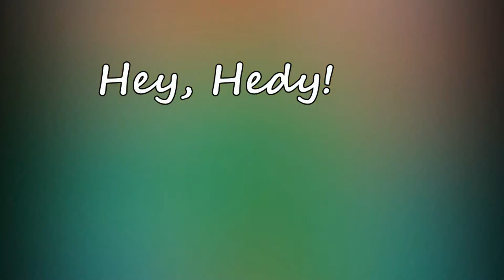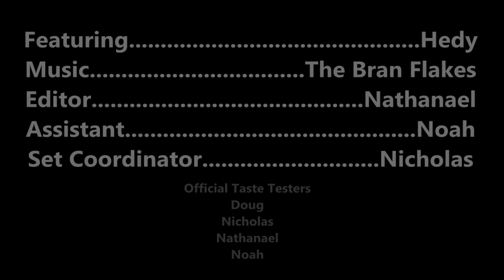Southern Style Cornbread Dressing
3-4 stalks of celery
1 large or 2 medium onions
sage to taste
3-5 cups of chicken stock
3-4 boiled eggs chopped well (optional but recommended)

Preheat oven to 350-375. In a mixing bowl, start with a crumbled up skillet of cornbread. Add in sautéed onion and celery, boiled eggs, poultry seasoning and sage. Add in the chicken stock enough to have a loose "soupy" mixture. Taste for seasoning adding in salt if needed. After you taste then add in the beaten raw eggs. You may now add in any of the optional ingredients listed below. Pour mixture as shown into a well greased baking dish. Bake for 25-40 minutes. You may add foil to the top of your dish and remove about the last 15 minutes to allow for browning.

Optional:
cooked chicken
cooked chicken livers minced very fine
cooked rice
diced ham
cooked sausage
sautéed bell pepper